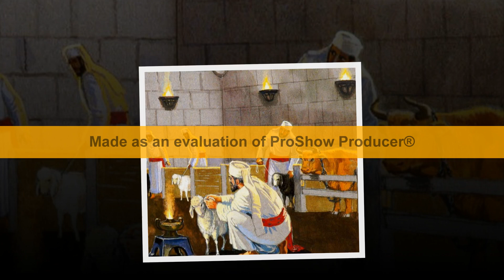TABERNAKULSKE SJENE "BOLJIH ŽRTAVA"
5. POGLAVLJE DALJNJI TIP ŽRTAVA POMIRENJA